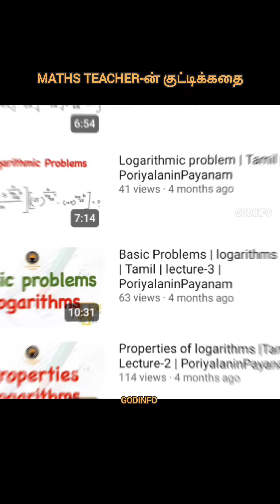maths teacher life story | godinfo | full video